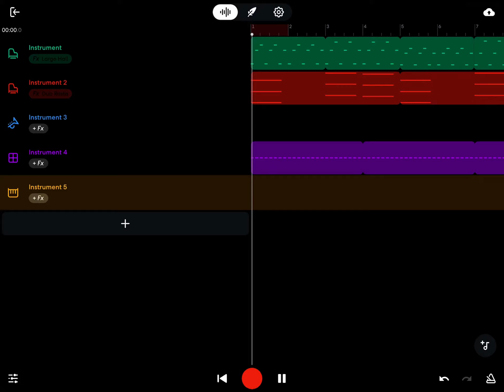The great strategy in bandlab (test)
Original music :
the great strategy by bandliz